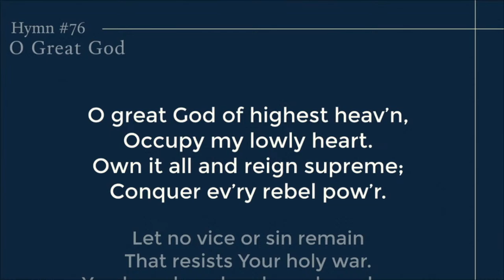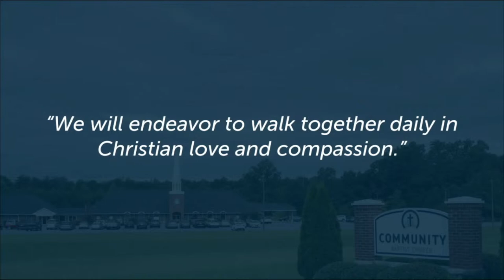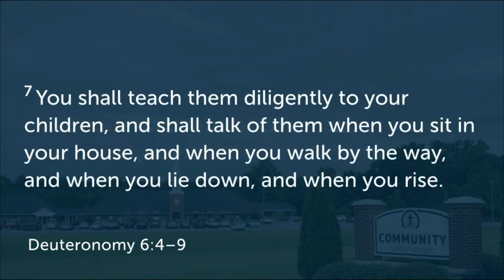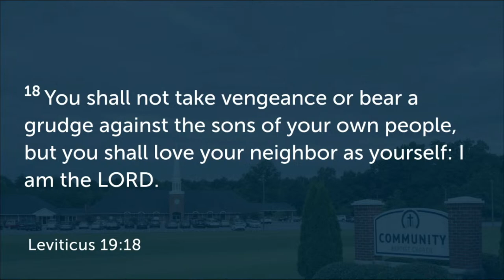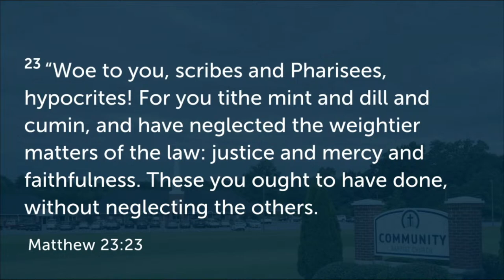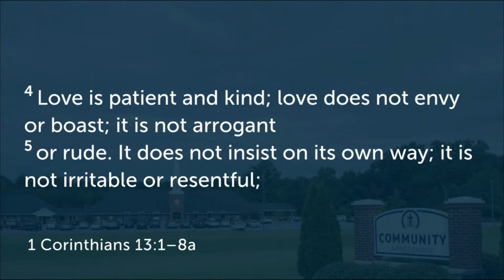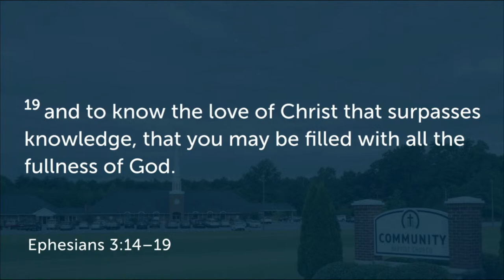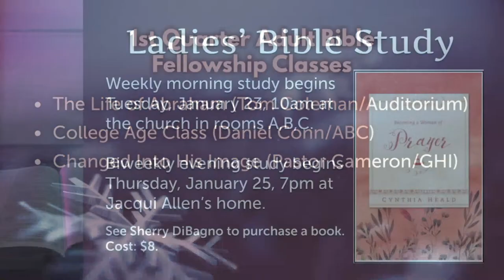PM Service, January 14, 2024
CBC Covenant 2.0

The Greatest Commandment(s): Matthew 22:33; Mark 12:28-34; Luke 10:25-37
Pastor Cameron Pollock